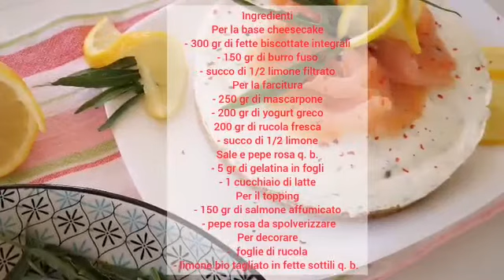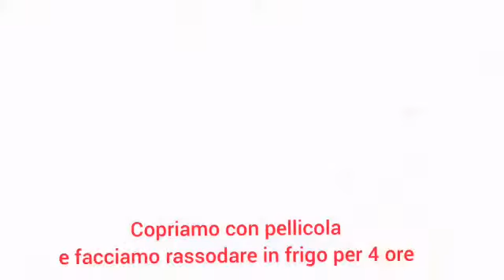CHEESECAKE SALATA con SALMONE e RUCOLA! (Ricetta Estiva)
Molto buona e sfiziosa, la cheesecake salata con salmone e rucola!
Se sei alla ricerca di una ricetta estiva che sia un mix perfetto tra dolce e salato sei sul video giusto.

▬▬▬▬ Entra nel gruppo segreto di Facebook! ▬▬▬▬

🔻Procedimento & Ingredienti🔻

🍽 Per la base Cheesecake

- 300 gr di fette biscottate integrali
- 150 gr di burro fuso
- succo di 1/2 limone filtrato

- 250 gr di mascarpone
- 200 gr di yogurt greco
- 200 gr di rucola fresca
- Succo din1/2 limone
- Sale e pepe rosa q. b.
- 5 gr di gelatina in fogli
- 1 cucchiaio di latte

🥜 Per il topping

- 150 gr di salmone affumicato
- Pepe rosa da spolverizzare

🍒 Per decorare

Foglie di rucola
Limone bio tagliato in fette sottili

📝 PROCEDIMENTO

Prepariamo la base della cheesecake salata tritando in un mixer le fette biscottate e fatte amalgamare con il burro fuso e il succo di 1/2 limone

Inserire in una Teglia a stampo a cerniera diam 18/20 cm in maniera livellata

Fare riposare in frigo per 30 minuti

Dopodiché prepariamo la farcitura: in una coppa sbattiamo con un frustino elettrico leggermente il Mascarpone lo yogurt il succo di 1/2 limone sale e pepe rosa macinato

Dopodiché mettere a mollo la gelatina in fogli per 10 minuti

Trascorsi i 10 minuti sciogliamo la gelatina (ben strizzata) in un cucchiaio di latte caldo

Fare intiepidire e aggiungere al composto

Aggiungere la rucola tagliata in pezzi molto piccoli e amalgamare il tutto

Inseriamo la farcitura pronta nello stampo e adagiata sulla base biscotto e livelliamo

Facciamo riposare in frigo per almeno 3/4 ore

Trascorso il tempo decoriamo con il salmone affumicato la rucola il limone tagliato a fette e qualche macinata di pepe rosa